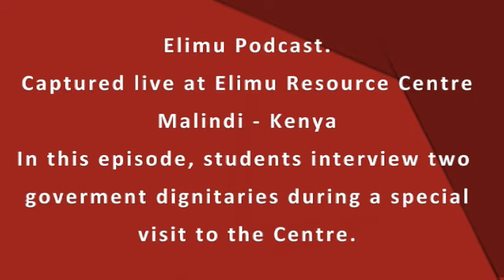Elimu Resource Centre Podcast - Interview with County Government Representatives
Monday, April 23, 2018 – Elimu Resource Centre in Malindi, Kenya hosted Prof. Gabriel Katana, County Executive Member for Education, Kilifi County and Hon. Carole Kalume, Member of the County Assembly. The interview was lead by three high school students, Max, Hosea and Annette, regular users of the Centre’s digital education library. They created the questions and took turns asking them. The team was joined by Elimu advisory board member, Mr. Rodgers Wesonga, a teacher in ICT and Maths at Chuman Secondary School. After the video-taped interaction, Prof. Katana graciously agreed to receive questions from the floor, students who had come to the Centre that day to do their studies (not realizing that they would have a chance to engage the head of education for their county government). A rare and interesting event. For a shorter summary of the interview go to:

For more information on Elimu, a Canadian charitable organization, and about Elimu Resource Centre, go